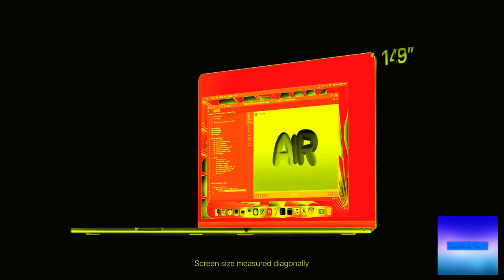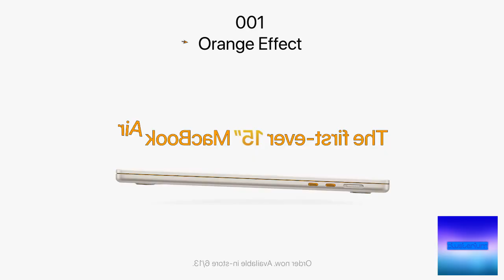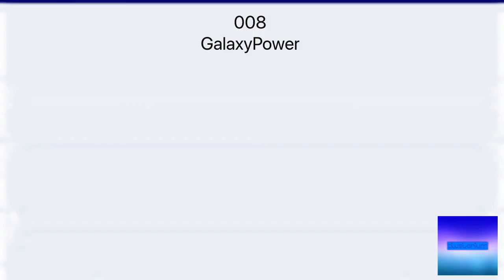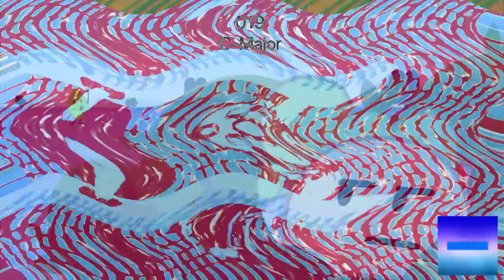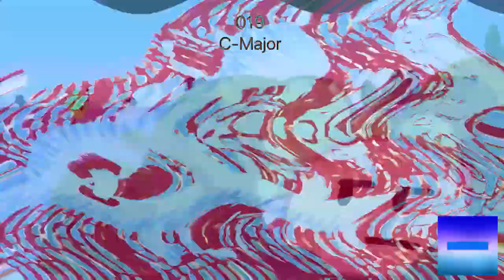Preview 2 MacBook | Render Pack Collection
came back from "lOgOeDiTiNg" videos, thus i'm not interested of making sparta remixes anymore. (maybe i'll focus on making garageband bases)
also this is inspired from "NOT FILLER Render Pack Collection" by FSHD, but unfortunately he recently retired the logoediting carrier since jan 21, 2023 (just like MEBEM759 iirc)

sources by Jimmyhogs & Apple (also everyone for extra sources)